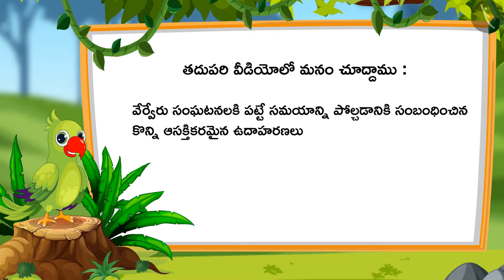సంఘటనల వ్యవధి | Part 1/3 | Duration of events | Telugu | Class 1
సంఘటనల వ్యవధి | Part 1/3 | Duration of events | Telugu | Class 1 | సమయం మరియు క్యాలెండర్  | कक्षा 1 | NCERT | సమయం

Idea of height | Time & calendar | Grade 1 | NCERT | Time

Welcome to part 1 of Duration of the events. In this video, we will discuss the concept of Duration of the events.